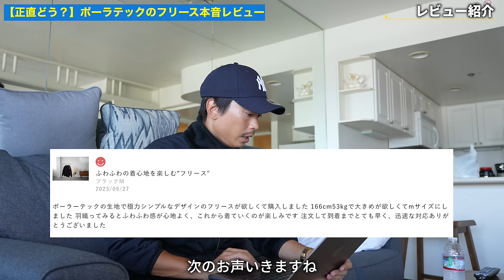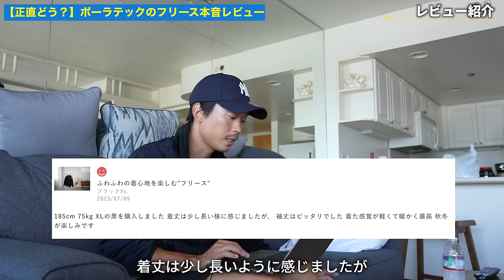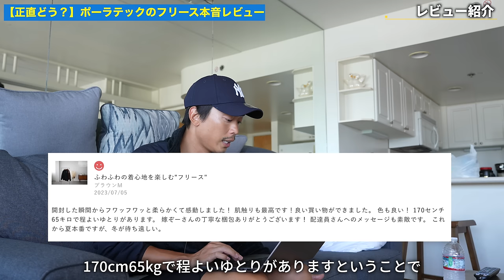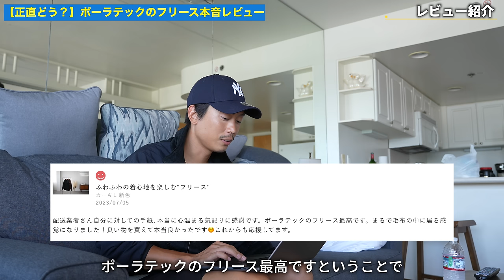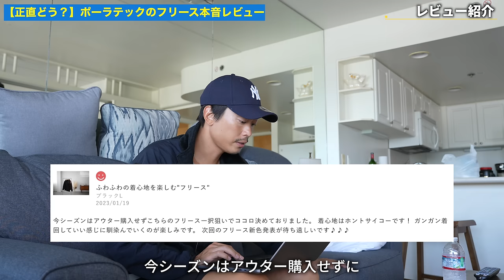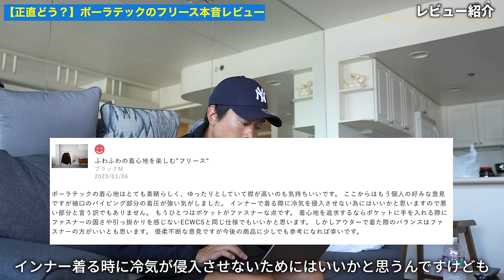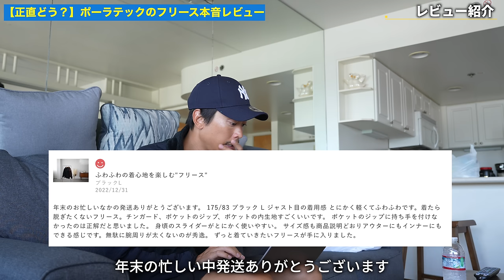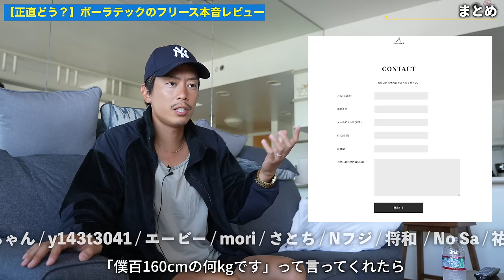【正直どう？】ポーラテックのフリース本音レビュー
パーソナル診断（カラー・顔タイプ）

○たくぞー
1989/06/16　奈良県出身
2014年公立学校の教員として勤務。
2018年うつ病発症。
2018年退職後YouTubeスタート。